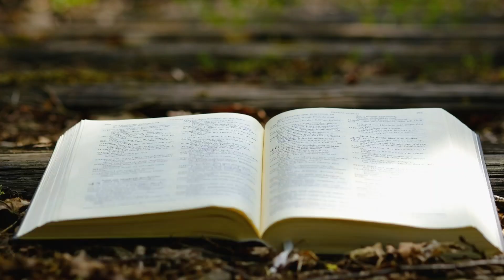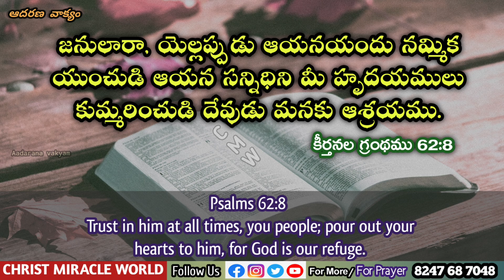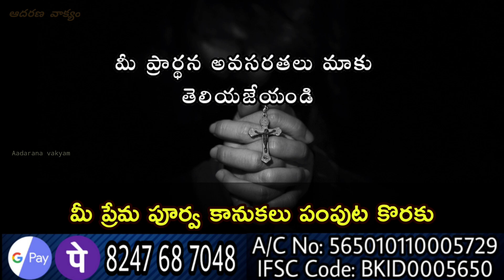𝐓𝐨𝐝𝐚𝐲'𝐬 𝐏𝐫𝐨𝐦𝐢𝐬𝐞 | 𝐖𝐨𝐫𝐝 𝐨𝐟 𝐆𝐨𝐝 17/11/2022 Eroju Devuni vagdanam|Bible promise